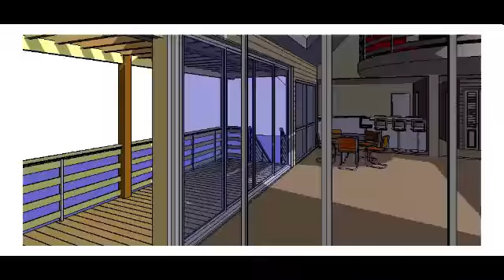Maison bois T5 au bord de l'eau B_12218_D Visite virtuelle